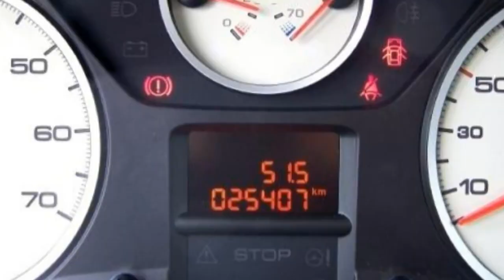FCA Motor Village Berlin jetzt Stell Fiat Professional Scudo Panorama Family 10 L2H1 Multijet 6431